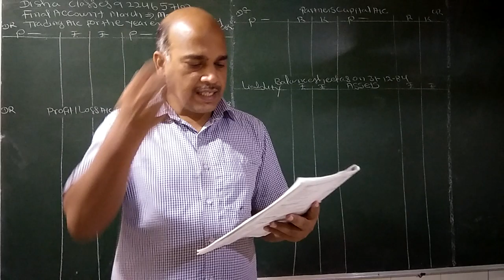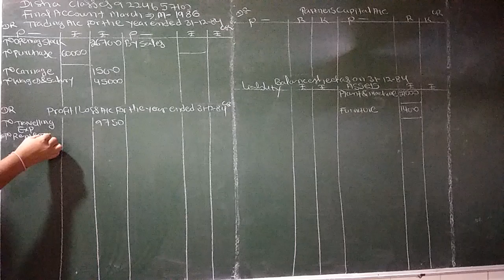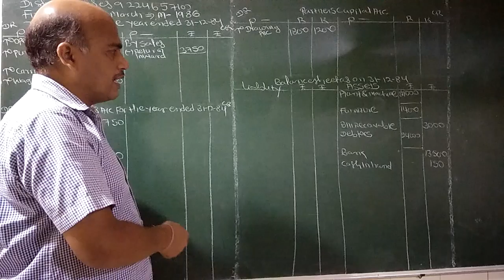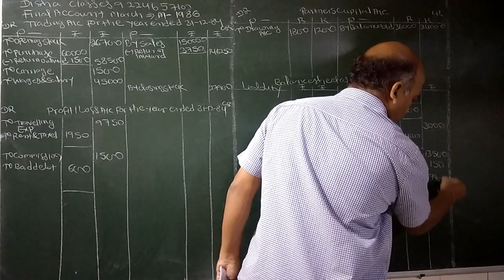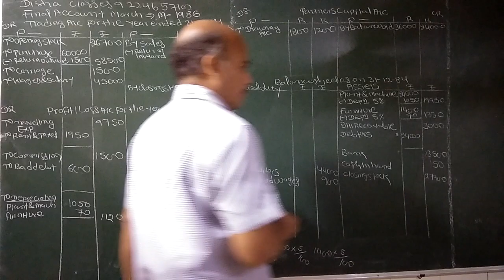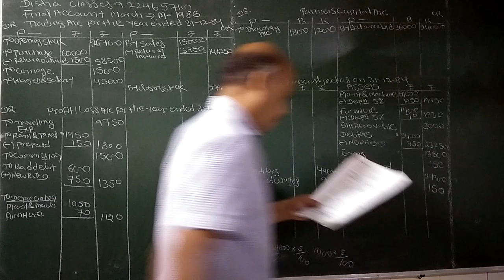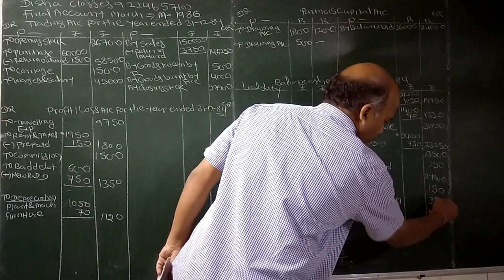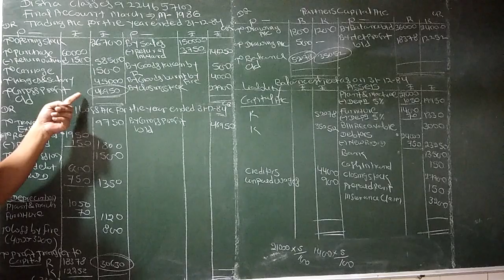partnerships final account prob.no 7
PARTNERSHIP FINAL ACCOUNTS
Like a proprietorship concern, partnership firm also has to prepare its final account to find out the net results of the business and to know the financial position of the business on a particular date.

learning objectives
1understand the meaning of final accounts.
2.know the need and importance of final accounts
3.know the meanings of trading account,profit and loss account and Balance sheet

Adjustment
closing stock, outstanding exp,prepaid exp,
income receivable,Bad debts
Depreciation, goods distributed etc

please. watch the video carefully and
don't forget to practice.Hope the video Willbe helpful to you

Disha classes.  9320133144